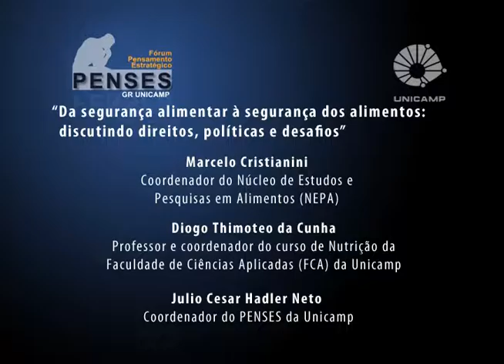Fórum Da segurança alimentar à segurança dos alimentos – Mesa de Abertura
Mesa de abertura do Fórum Da segurança alimentar à segurança dos alimentos: discutindo direitos, políticas e desafios, organizado pelo Fórum Pensamento Estratégico (PENSES) da Universidade Estadual de Campinas (Unicamp), no dia 19 de outubro de 2016, no Auditório da Faculdade de Ciências Médicas (FCM) da Unicamp. Participaram da abertura Marcelo Cristianini, coordenador do Núcleo de Estudos e Pesquisas em Alimentos (NEPA); Diogo Thimoteo da Cunha, professor e coordenador do curso de Nutrição da Faculdade de Ciências Aplicadas (FCA) da Unicamp, e Julio Cesar Hadler Neto, coordenador do PENSES da Unicamp.